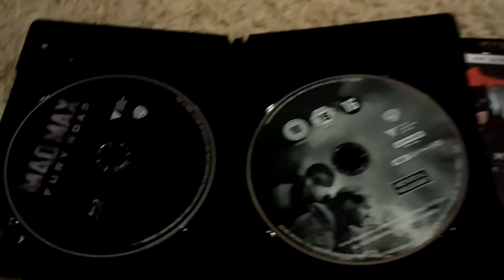4K Ultra HD Blu-ray elokuvia ja infopläjäys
Täytevideo jossa unboksataan Mad Max: Fury Road (4K UHD) ja Batman v Superman: Dawn of Justice (4K UHD) levyt, puhutaan HDR standardeista ja katsotaan miten kotiteatteri on päivittynyt.